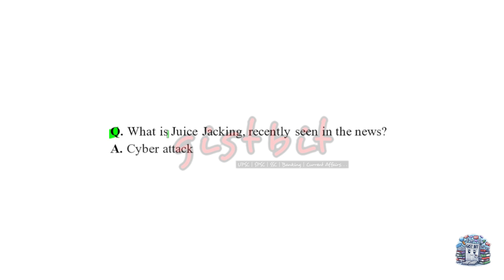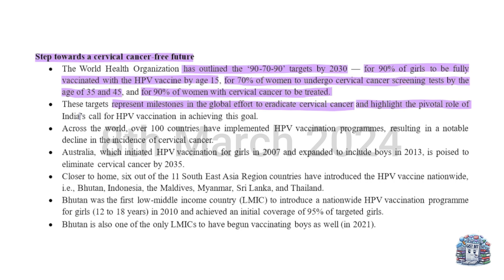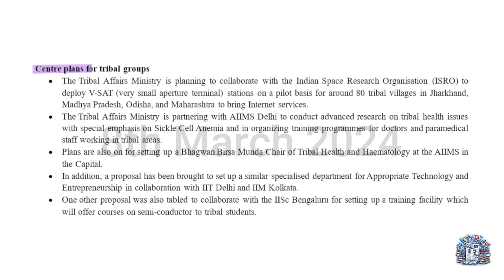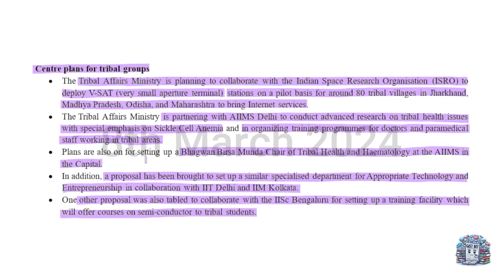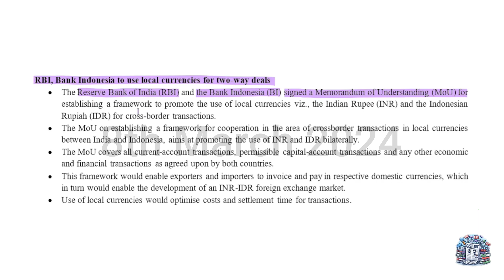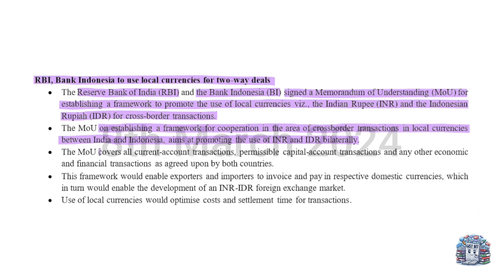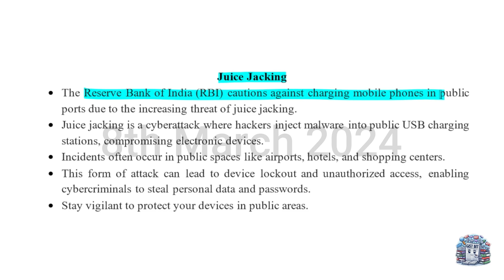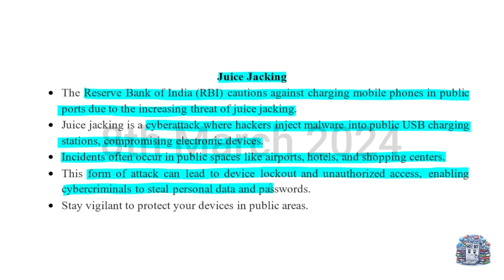GA@9:30 | The Hindu - 08/03/2024 | CurrentAffairs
Welcome to GA@9:30, your daily rendezvous for current affairs updates! 🌐📰 In today's edition (08/03/2024), we dissect the top news stories affecting UPSC, SSC CGL, and banking aspirants. Stay ahead of the curve with our in-depth analysis and comprehensive coverage.

👨‍🏫 Exam Focus:
Tailored for UPSC, SSC CGL, and banking exams, our analysis breaks down key current affairs topics to help you ace your exams. Get insights, context, and the knowledge you need to succeed.

🔍 The Hindu Today Analysis:
We dive into The Hindu's top stories to provide you with a nuanced understanding of the day's news. Elevate your preparation with expert perspectives and stay informed about the issues that matter.

⏰ GA@9:30:
Tune in at 9:30 PM for your daily dose of current affairs. We understand the value of your time, so we've designed a concise and focused news analysis to fit into your busy schedule.

Follow along with UPSC, SSCCGL, Banking, TheHindu, and TheHinduTodayAnalysis for additional insights and community discussions. Let's build a community of informed learners!

Don't miss out on crucial current affairs – join us at GA@9:30 and empower your exam preparation journey! 🚀📚